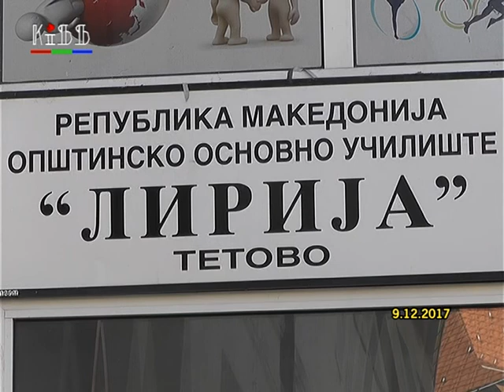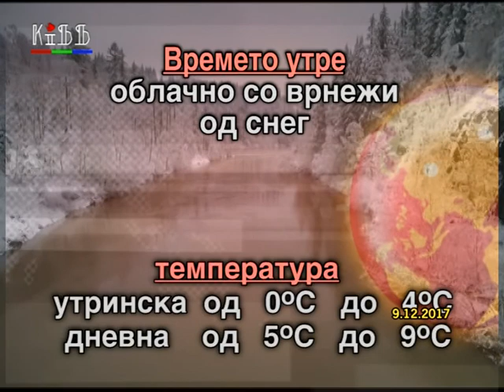Регионални вести 9 декември